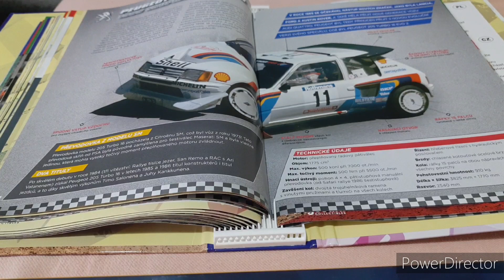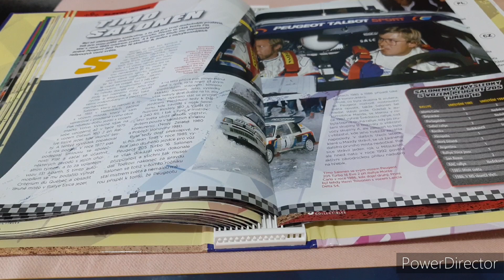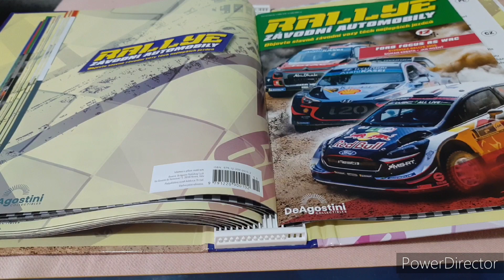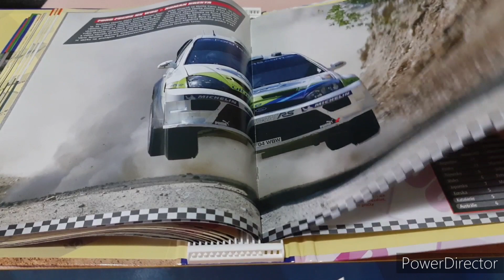Rally pret. auta c.11-12. DeA. 1/43